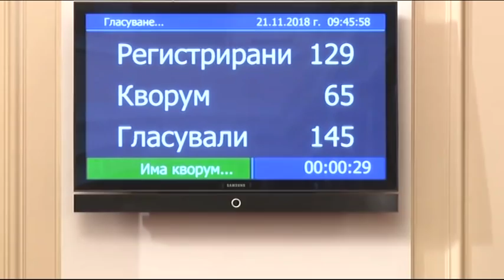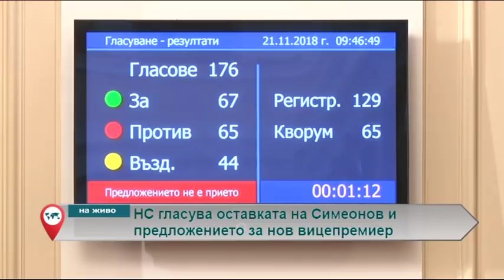Свободна зона с гост Димитър Вучев – 21.11.2018 (част 2)